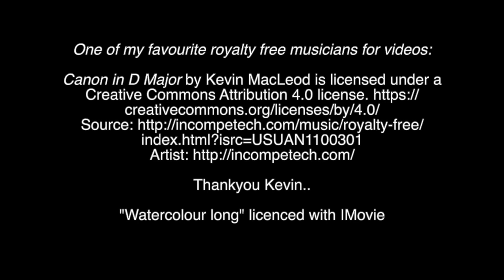The Places that Calm Us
Canadian west coast artist Cindy Mawle showcases her paintings and reproductions for her show at the McMillan Arts Centre, Parksville BC, Canada May 30-June 27th 2023.  Her acrylic paintings depict the Vancouver Island scenes that surround her.